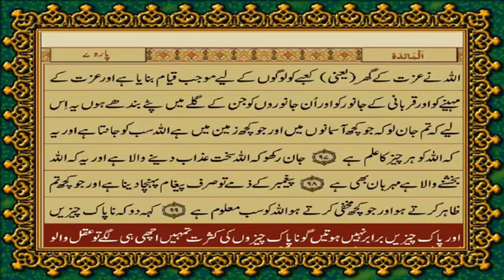QURAN PARA 7 Al-Ma'ida, Al-An'am | JUST URDU TRANSLATION